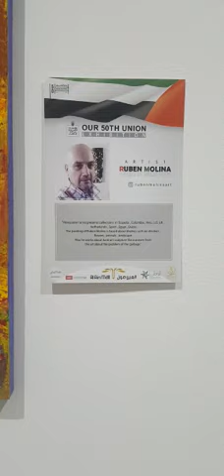Ruben Molina's artwork at 50th anniversary international art exhibition in Al Ain city of Abudabhi